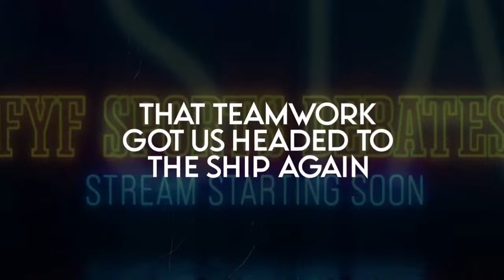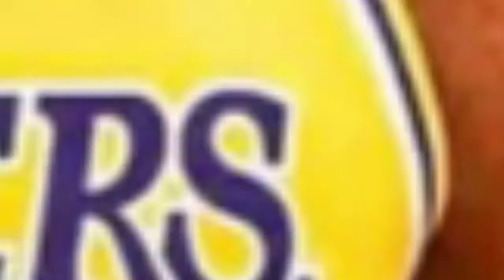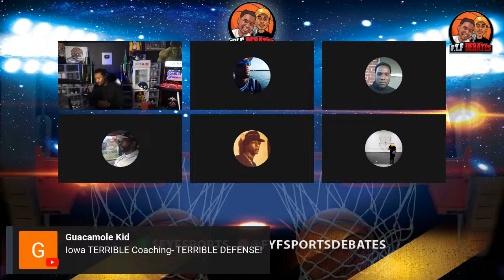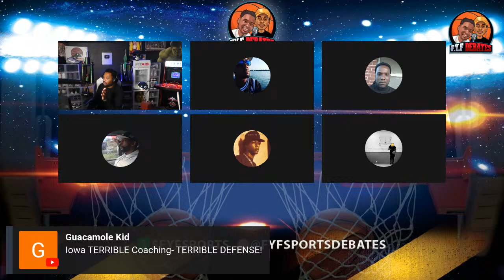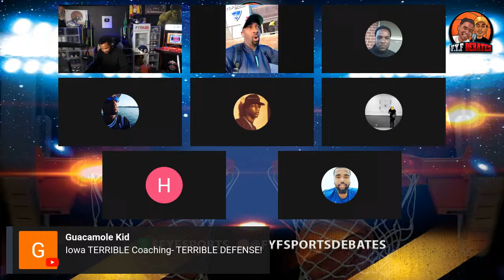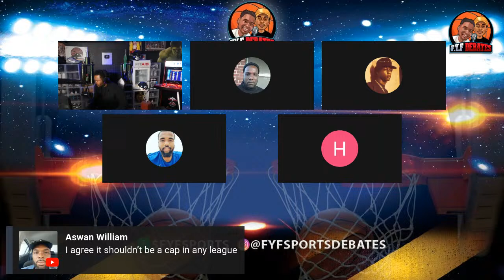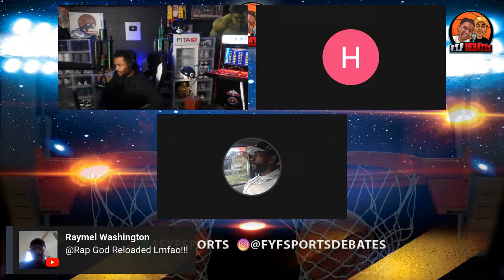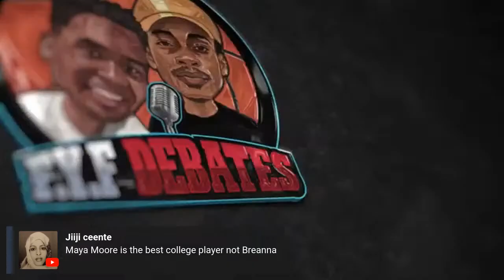Caitlin Clark: The Next Adam Morrison in the WNBA? |feat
Tune in LIVE at 4:30 PM PST on FYF Sports Debates Podcast as we tackle the burning question: Will Caitlin Clark's stellar NCAA fame translate to WNBA success, or is she destined to follow in Adam Morrison's footsteps, where notoriety fades in the professional realm? Fresh off an NCAA title loss to a perfect-season South Carolina, Caitlin Clark heads to the WNBA amid much anticipation and speculation.

This episode doesn't just analyze Caitlin's potential in the WNBA; it challenges the league itself. We argue that the WNBA's reliance on narratives and waves, rather than building compelling storylines, rivalries, and marquee matchups, might hinder Caitlin's ability to shine as brightly as she did in college. Despite her breaking records and setting the college basketball world alight, will the WNBA's approach dampen her impact?

We'll dissect South Carolina's triumph over Iowa, Caitlin Clark's remarkable journey, and what her transition to the WNBA signifies for the league. Join us for a provocative discussion on the future of one of college basketball's brightest stars and a critical look at the WNBA's strategy to engage fans.

Don't miss out on this crucial conversation about fame, talent, and the future of women's professional basketball.

Join us on FYF Sports Debates as we discuss whether Caitlin Clark is the next Adam Morrison in the WNBA. We dive into her NCAA basketball career and the potential teams she could join in the future, like the Washington Mystics, Indiana Fever, or Minnesota Lynx. Tune in for some in-depth sports analysis and debates!

Join us on FYF Sports Debates as we discuss whether Caitlin Clark is the next Adam Morrison in the WNBA. We dive into her performance in NCAA basketball and potential future with the Washington Mystics, Indiana Fever, or Minnesota Lynx. Tune in to hear our take on this rising star!

Is Caitlin Clark the next Adam Morrison in the WNBA? Join the FYF Sports Debates podcast as we discuss her potential impact on teams like the Washington Mystics, Indiana Fever, and Minnesota Lynx. Tune in for all the NCAA basketball insights!